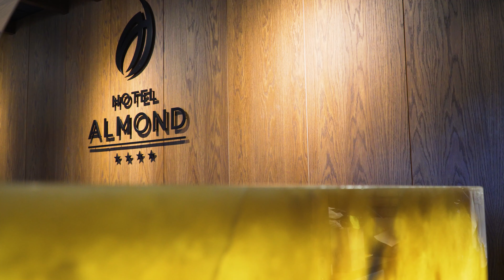🤯 Krzysztof Skiba stand uperem? 😨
➡️ Krzysztof Mieczysław Skiba – polski muzyk, autor tekstów, satyryk, publicysta, aktor, konferansjer, artysta rozrywkowy, felietonista, autor happeningów, wokalista rockowy. Członek zespołu Big Cyc 🤭

Kino Polska Muzyka to stacja stworzona dla fanów polskiej muzyki. Jest to jedyny kanał telewizyjny poświęcony wyłącznie ogromnemu dorobkowi polskiej sceny muzycznej. Prezentuje kultowe przeboje z lat 70., 80., 90., oraz współczesnych, gwarantując niezapomnianą podróż przez dekady polskiej muzyki rozrywkowej i twórczość ulubionych artystów. Kino Polska Muzyka to 100 procent muzyki. Stacja dostępna jest w ofertach największych operatorów kablowych i satelitarnych oraz wielu lokalnych dostawców.